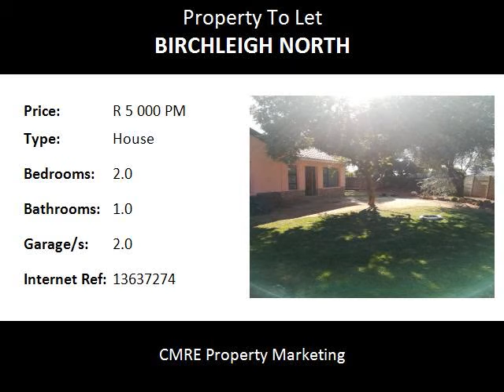2.0 Bedroom House To Let in Birchleigh North, Kempton Park, South Africa for ZAR R 5 000 Per Month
Bedrooms: 2.0
Bathrooms: 1.0
Garages: 2.0
Price: R 5 000 Per Month

Property Description:

2 bedroom cottage
everything new